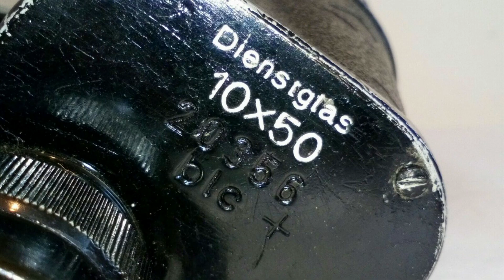***SOLD*** WW2 Era German 10x50 Carl Zeiss Dienstglas blc Binoculars - For Sale on Ebay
WW2 Era German 10x50 Carl Zeiss Dienstglas blc Binoculars - For Sale on Ebay

Here I have for sale a pair of WW2 era German Binoculars.  They are in used good condition with signs of age

World War 2 German binoculars were marked 'Dienstglas' meaning service glass.  Pre-war glasses used by the German military had the maker's name.  There were a large number of manufacturers that made equipment for the German military.  Some of the factories were in occupied countries.  In an attempt to disguise the manufacturer, The German Government issued every factory with a unique code which was engraved on the instrument instead of the makers name and location.  e.g Carl Zeiss in Jena used 'blc'

The optics are in fairly good condition allowing clear viewing.  On closer inspection of the optics when reverse viewing, their are signs of a little dust and a few odd little marks on the lens. This does not appear to cause any significant visual obstruction.  Considering that these binoculars were manufactured sometime between 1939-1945, it's amazing they are in such good condition.

Ebay listing

Mersey Kings camera for Youtube:
Sony Xperia L1

My Ebay username is merseykings

Feel free to take a look at some of my listings